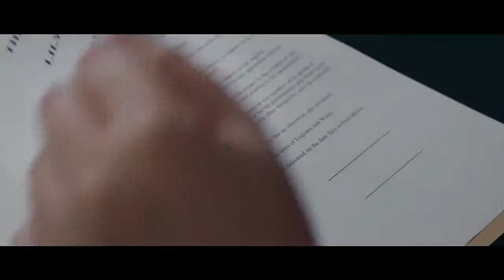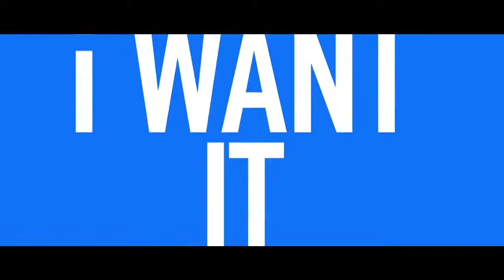SSM - Get Registered - Saifful Shah